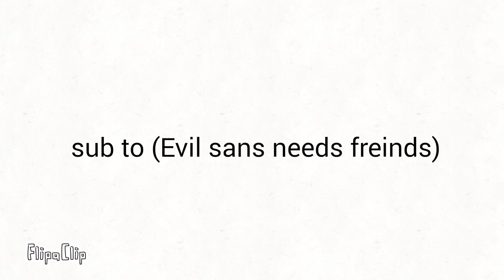Sub to my freind plz